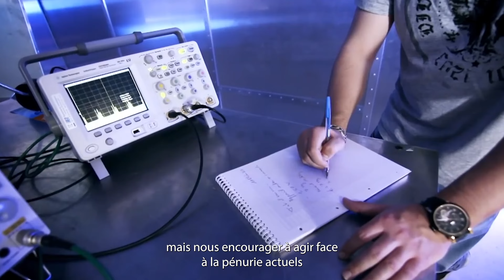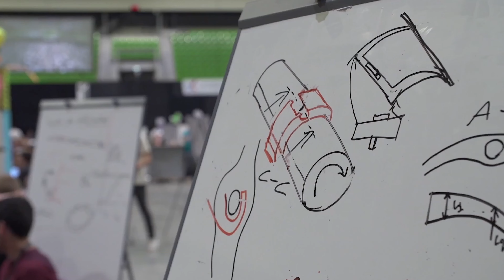Message de Gauthier Douchet - Président de la Fondation UTBM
A l’horizon 2030, la France aura perdu 50% de ses compétences de niveau Bac+2/3 et 20% de ses compétences de nouveau Bac+5.

Ce constat alarmant ne doit pas nous paralyser mais nous encourager à agir.
Je suis Gauthier Douchet, chef d’entreprise et Président de la Fondation UTBM.

Face à la pénurie actuelle et à venir de talents d’ingénieur dans les entreprises, et face au manque d’appétence des plus jeunes pour les métiers scientifiques et techniques, la Fondation UTBM se réinvente, et adopte un nouveau positionnement, original et ambitieux, avec pour objectif la valorisation des métiers de l’ingénieur et l’augmentation de leur l’attractivité.

Le projet s’articule autour de la structuration d’un continuum, de l’école primaire au Lycée, ponctué par des actions liées les unes aux autres. Le CRUNCH Scholar Camp, exercice d’idéation destiné aux collégiens et lycéens, le concours d’éloquence, la conception de malles pédagogiques à destination des établissements partenaires ainsi que la mise en place d’ateliers de vulgarisation et de sensibilisation sont autant d’actions qui permettront aux élèves de s’immerger dans la culture scientifique et technique. La mise en situation ludique mais concrète des élèves dans des problématiques d’ingénieurs, (résolution de problème, innovation, créativité, présentation de projet, gestion d’équipe…), est au cœur de chacun de nos projets.

Notre volonté est de déconstruire certains a priori négatifs sur la technologie et l’ingénierie, en acculturant les élèves à une ingénierie positive, responsable et humaine, répondant à l’urgence des transitions environnementales, sociétales, économiques et numériques.

Nous croyons fermement qu’une ingénierie plus juste et plus humaine est une ingénierie qui s’ouvre davantage à toutes les catégories de population. Diversité, mixité et ouverture sociale contribuent à rendre l’ingénierie plus créative et plus alignée avec les réalités du monde.

L’UTBM, par l’intermédiaire de sa Fondation universitaire ne saurait porter à elle seule cette vision, et entend construire des partenariats durables avec les entreprises animées par cette même ambition, et souhaitant s’engager à ses côtés.